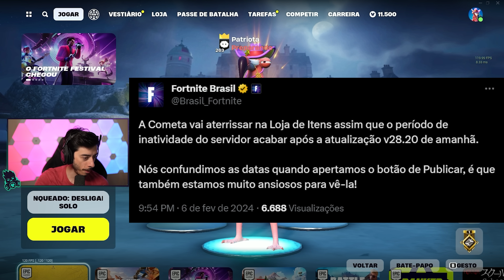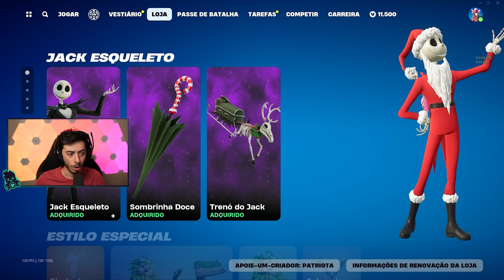A EPIC ERROU!